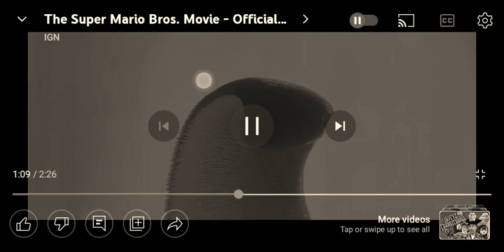D O Y O U Y I E L D?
MFs who watched the Mario movie trailer be like